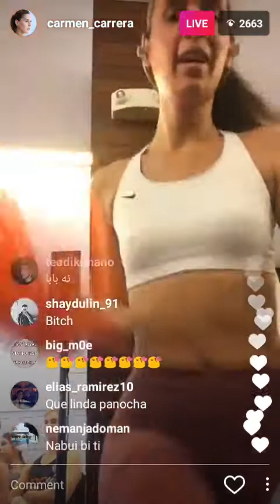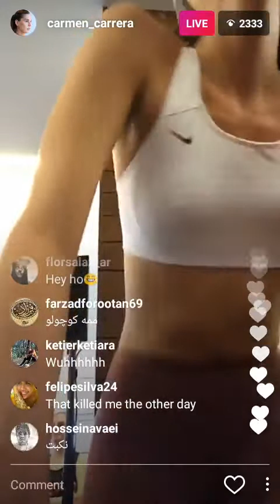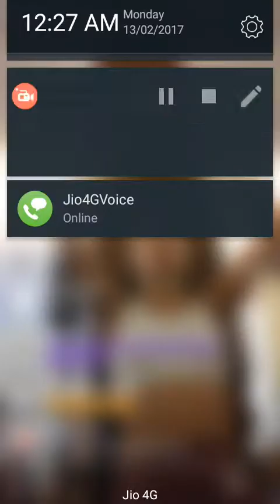Carmen Carrera Gym Exercising Video Instagram Live (Nipple pokkie)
Carmen Carrera, who appeared in the third season of the reality television competition show, RuPaul's Drag Race. Carrera is the second contestant in the history of the show (after season three cast-mate, Shangela) to rejoin the cast after being eliminated, and along with Raja, Manila Luzon, and Delta Work, was part of the clique known as "Heathers", which took its name from the 1988 film, Heathers. Excersing video from gym. Nipples seen!!